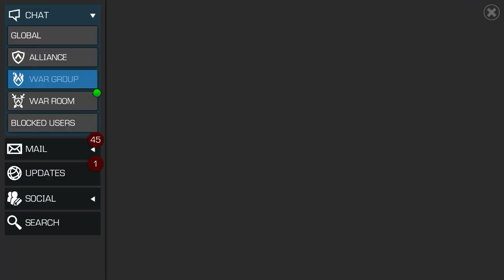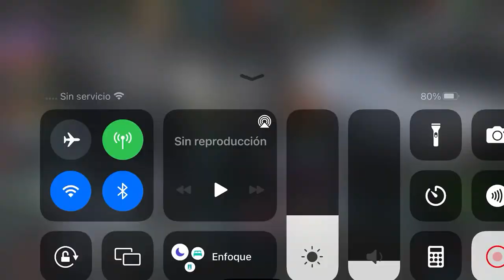S35W06: MINI J×A vs DEATH | ¡GHOST ES BRUTAL! | MCOC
¡MEDIA TEMPORADA FINALIZADA!